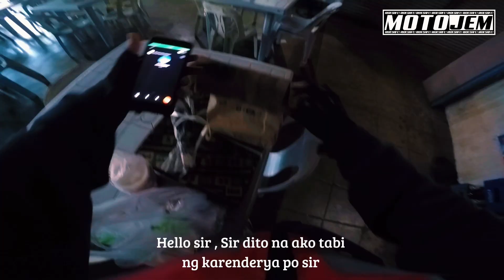GRIND NALANG SA VALENTINES ❤️/ BUHAY DELIVERY RIDER / FOODPANDA RIDER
Hello 👋   Ako nga po pala si MotoJem , ako ay isang delivery rider ni FoodPanda 🐼 Ako ay gumagawa ng video at nag nagnanais na makapag bigay ng aliw at saya sa pamamagitan ng pag upload ng mga aking videos 😋

 “BADI” “LODI”
Maraming Salamat ❤️